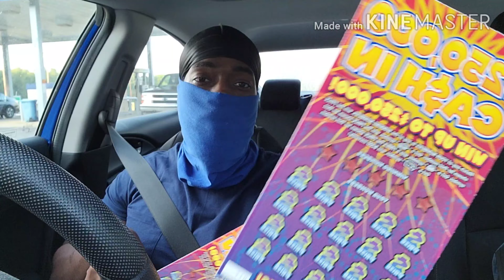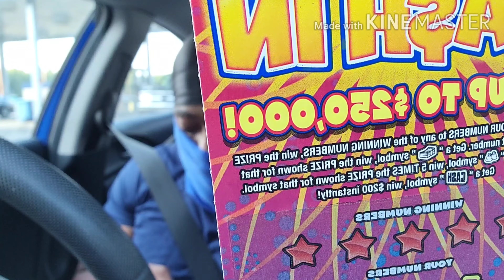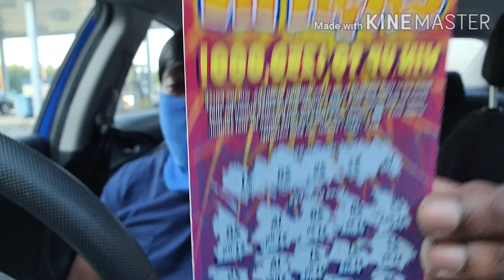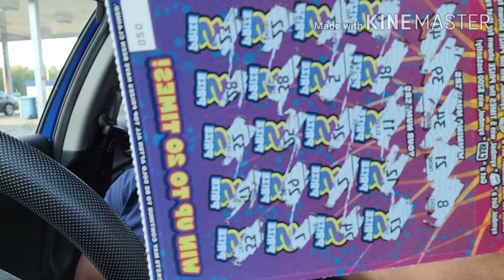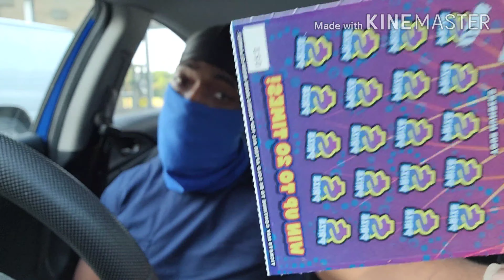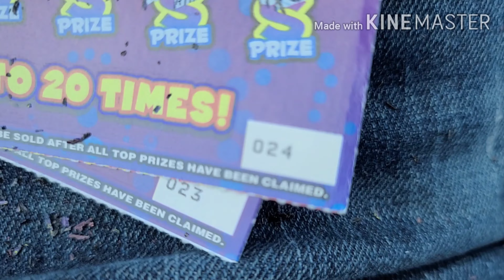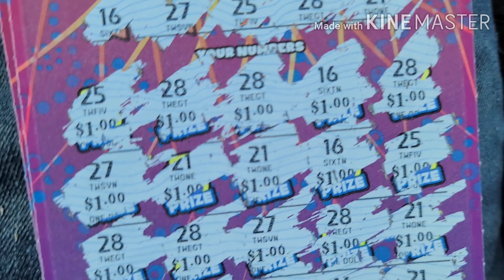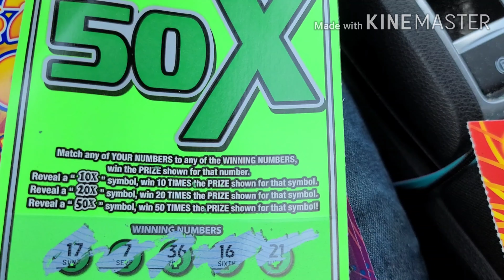Wear your mask